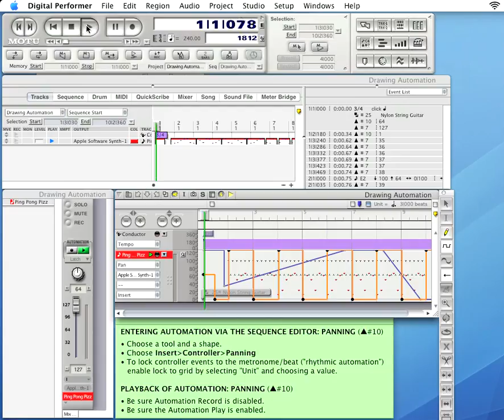dp drawing automation